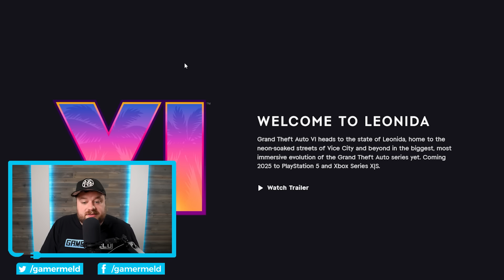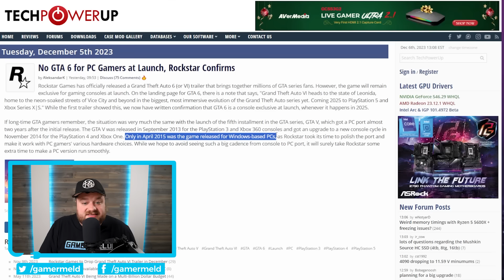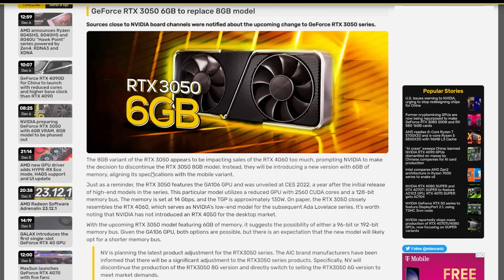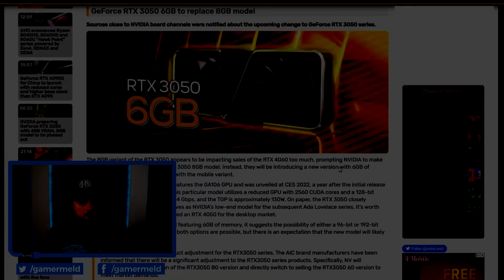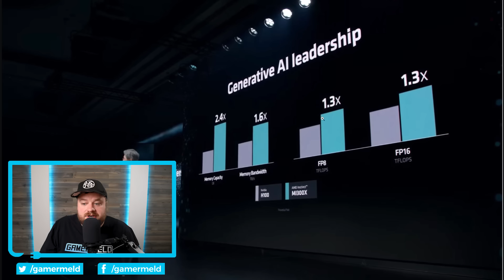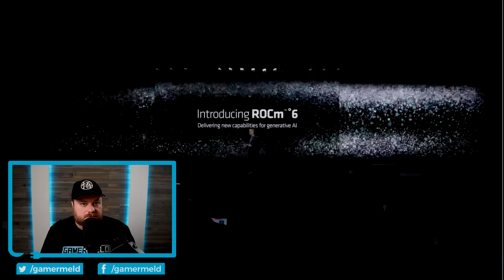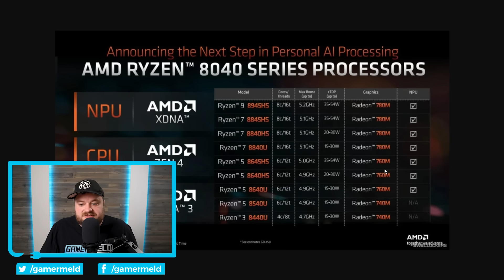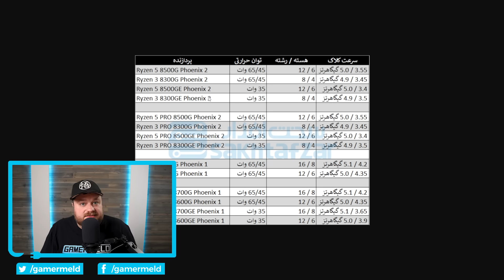AMD ANNOUNCED Ryzen 8000 APUs!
AMD officially announced their Ryzen 8000 APUs, and their 9000 APUs are coming soon, AMD's about to hurt Nvidia, Nvidia screws over gamers and GTA 6 is not launching on PC!

TIMESTAMPS
0:00 GTA 6 Isn't Launching On PC
2:46 Nvidia's Screwing Gamers
4:15 AMD's Big Win
7:04 Ryzen 8000 APUs & 9000 Announced!